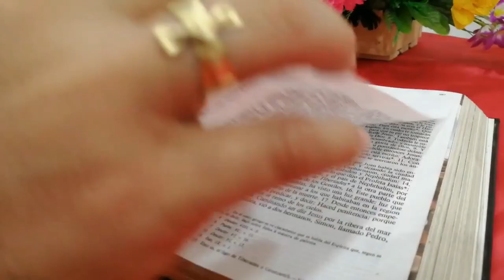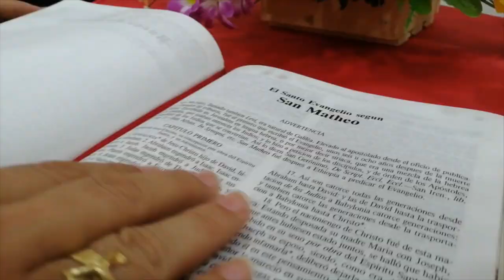La Voz del Pastor - Mons. José Figueroa G. - 01 de noviembre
Lectura del santo evangelio según san Mateo (21,28-32):

En aquel tiempo, dijo Jesús a los sumos sacerdotes y a los ancianos del pueblo: «¿Qué os parece? Un hombre tenía dos hijos. Se acercó al primero y le dijo: "Hijo, ve hoy a trabajar en la viña." Él le contestó: "No quiero." Pero después recapacitó y fue. Se acercó al segundo y le dijo lo mismo. Él le contestó: "Voy, señor." Pero no fue. ¿Quién de los dos hizo lo que quería el padre?»
Contestaron: «El primero.»
Jesús les dijo: «Os aseguro que los publicanos y las prostitutas os llevan la delantera en el camino del reino de Dios. Porque vino Juan a vosotros enseñándoos el camino de la justicia, y no le creísteis; en cambio, los publicanos y prostitutas le creyeron. Y, aun después de ver esto, vosotros no recapacitasteis ni le creísteis.»